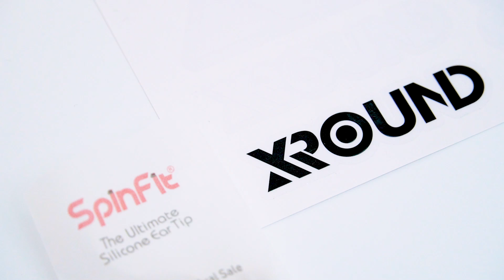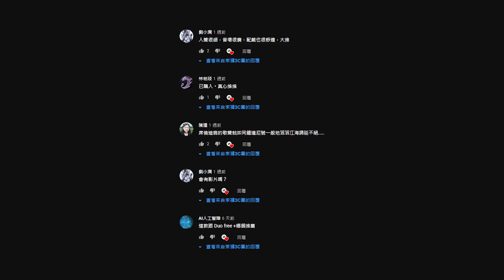最舒服的真無線耳機！XROUND VERSA 真無線藍牙耳機 | 高舒適度、好音質、Qi 無線充電【束褲開箱】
台灣品牌XROUND推出了高規格、8小時長續航的真無線
有aptX、IPX67防塵防水、Qi無線充電
更在配戴感跟音質間取得了良好平衡
比它舒服的沒它好聽
比它好聽的沒它舒服
而且現在還有預購優惠價呢！

我們要抽出一組 XROUND 無線快充充電板
(價值NT$ 999)
規則請看影片
截止於2020/5/11 23:59
會在Facebook粉專公佈幸運兒唷

手機挑戰市場最低價
再送千元尊榮服務卡